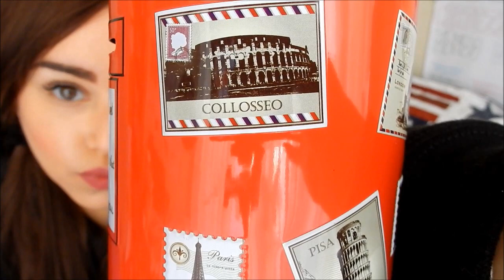YOUTUBE, QUI ABBIAMO UN PROBLEMA!